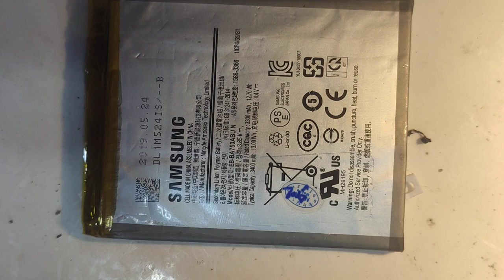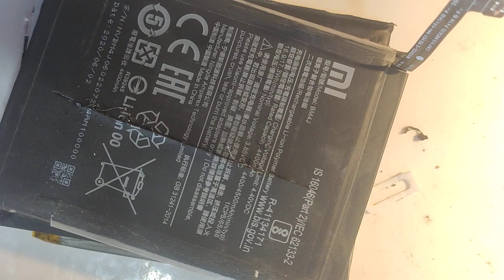cutting my old battery 🔋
don't try at home or work place